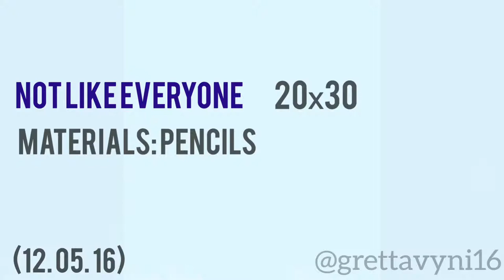Video for Minerva Art Academy. My paintings 👁👄👁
Я художник- я так вижу ♥️🤓